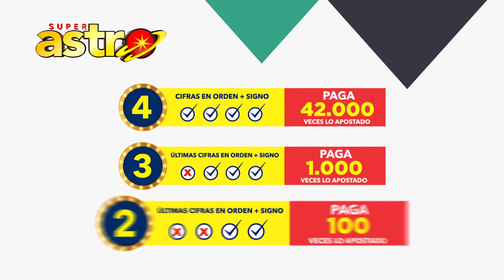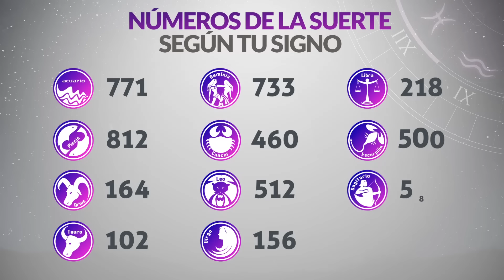Resultado de ASTRO SOL del Martes 15 de Junio de 2021 | SUPER ASTRO 😱💰🚨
Astro sol del quince de junio
Super Astro del quince de junio
Chance Chances
loteria loterias
Resultado de Astro Sol quince de junio